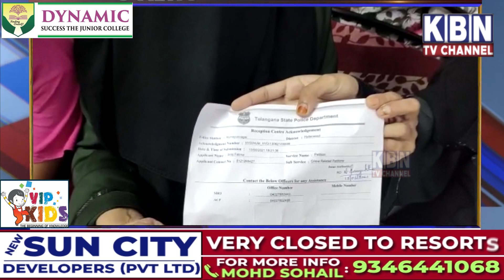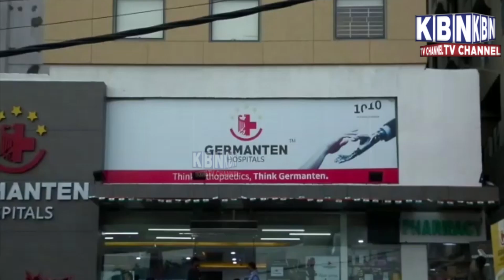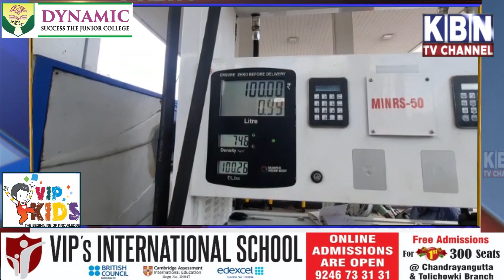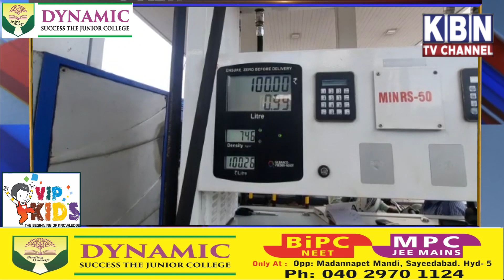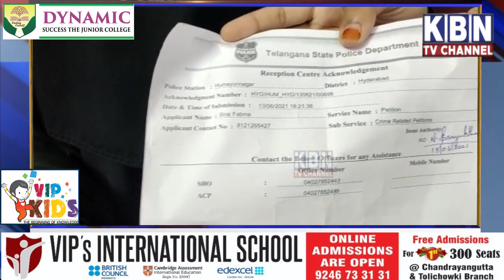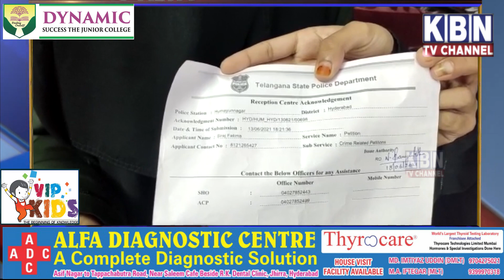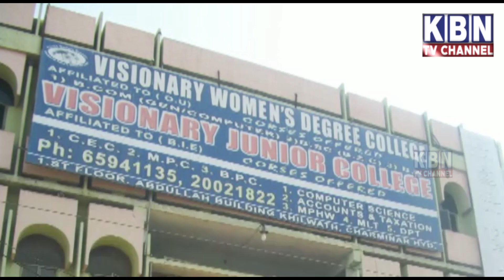Kbn News Bulletin | 15-06-2021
Kbn News Bulletin | 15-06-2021 | Kbn News | Hyderabad News| Must Watch | Kbn Urdu News Channel Hyd | For More Watch at